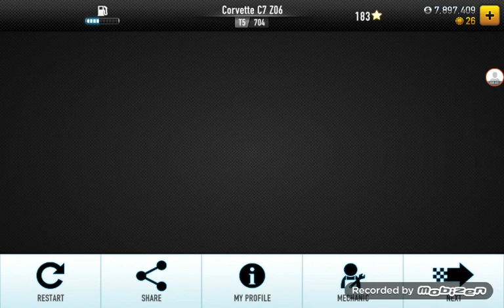CSR!!!!!!!!!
More CSR! (Highly recommended by me) Super awesome racing game with amazing cars graphics and races! Progress through each tier in order to try and defeat the people in Word Tour and the International. Good luck racers!